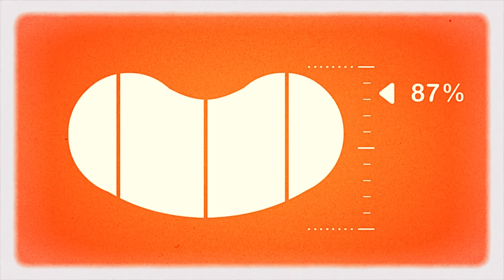Vizyon | Gumball Türkçe | Çizgi film | Cartoon Network Türkiye